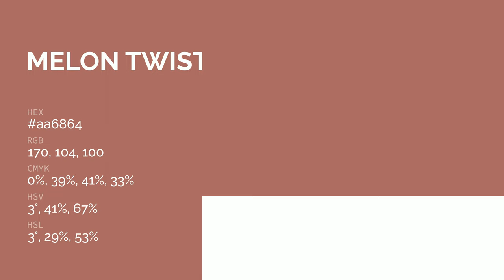Melon Twist color aa6864 hex color - Red color - Cool color aa6864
What color is Melon Twist ? aa6864 hex color - Red color - Cool color aa6864

Hex aa6864 Color Code is also known as Melon Twist color.